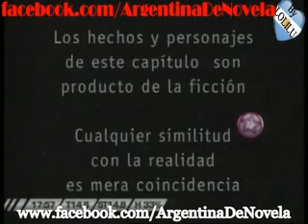Primicias - Capitulo 195^